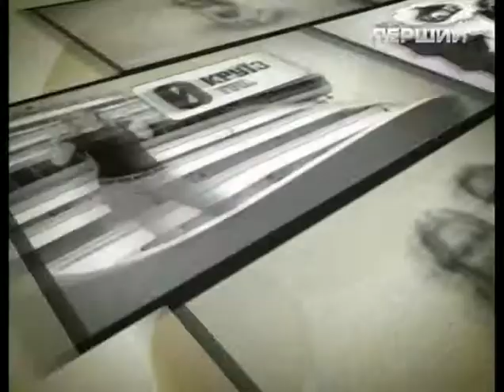1tv 13 15